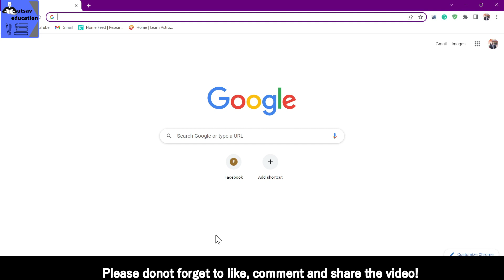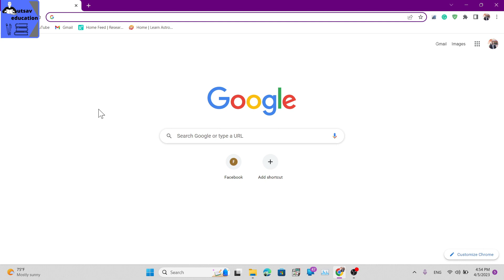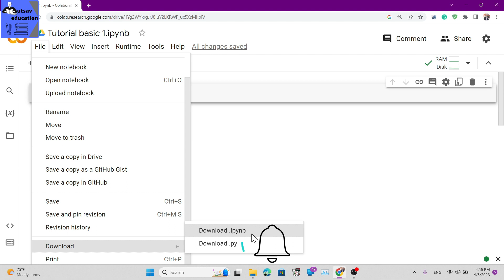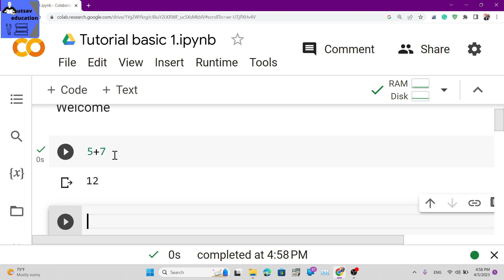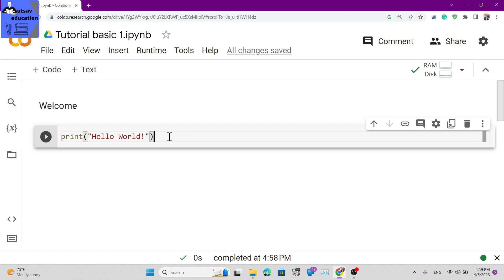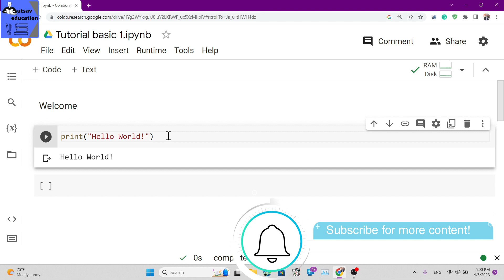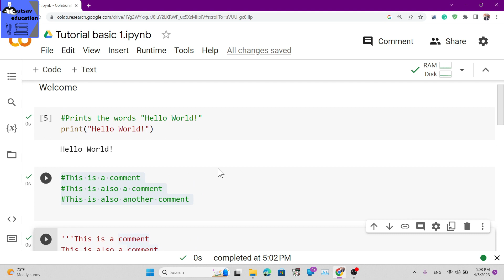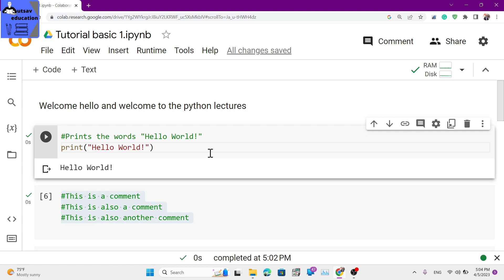Introduction to Python Tutorial: Getting Started with Python in Nepali | Basic Python Ep-1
In this Basic Python tutorial in Nepali, you will learn about Python - a popular, high-level programming language used for web development, data science, and more. Python is known for its simplicity, readability, and versatility, making it a great choice for beginners and experienced programmers alike.

This tutorial covers the basics of setting up and running Python, including how to download and install the software, and how to run your first Python program. You will also learn about the basic concepts of Python programming, such as variables, data types, and operators.

Whether you're a beginner or looking to refresh your Python skills, this tutorial will provide you with the foundational knowledge needed to start programming with Python. So, join us in this Introduction to Python Tutorial Ep-1 and start exploring the world of Python programming in Nepali.